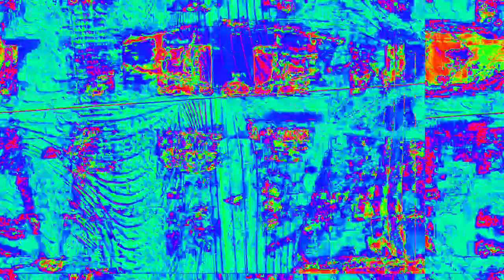[EPILEPSY WARNING] Movie 23 02 14 01h17m32s